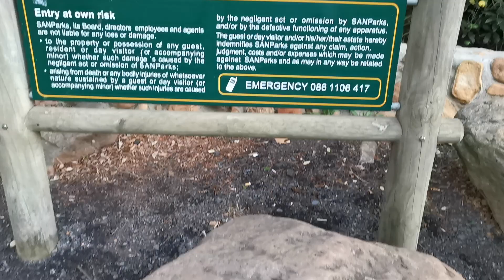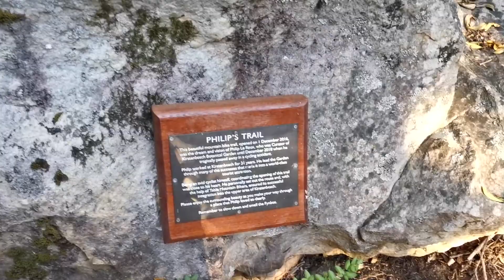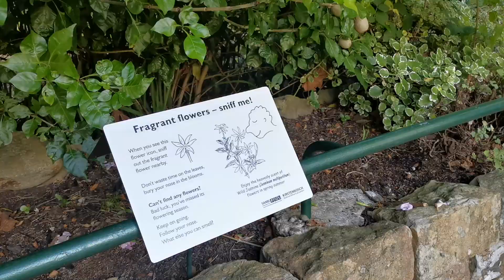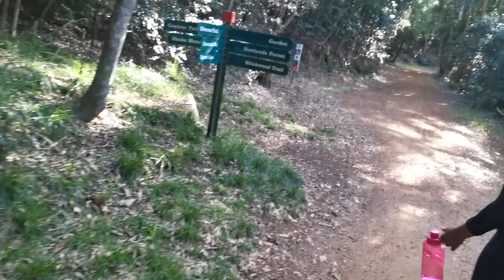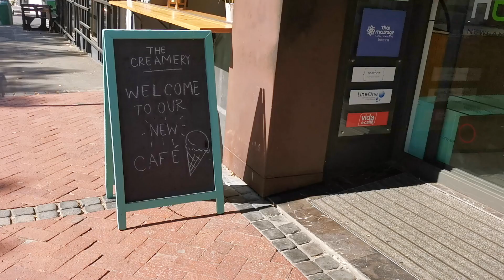HIKING IN CAPE TOWN |NEWLANDS TO KIRSTENBOSCH GARDEN | ICE CREAM DATE| ChroniclesOfAChubbyBunny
OPEN ME

Join me and my friends as we goof off in nature and grab some ice cream later. Have you ever been hiking? How were the views? Is it something that you would do again? Tell me everything in the comments section. I enjoy engaging with yall so don't be shy.